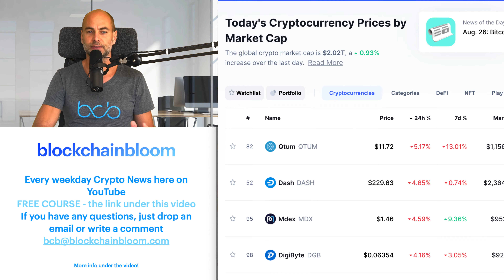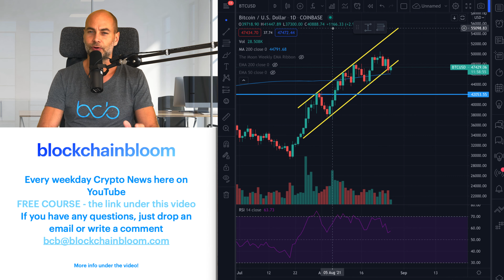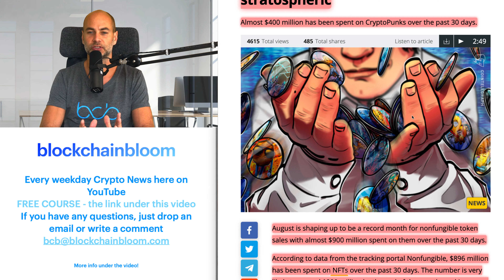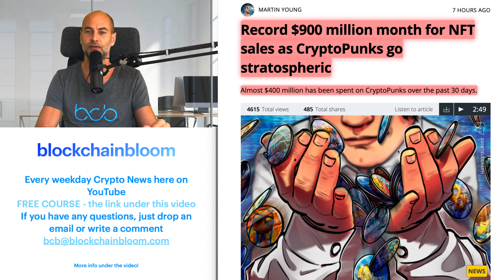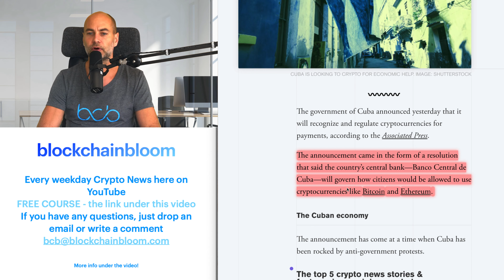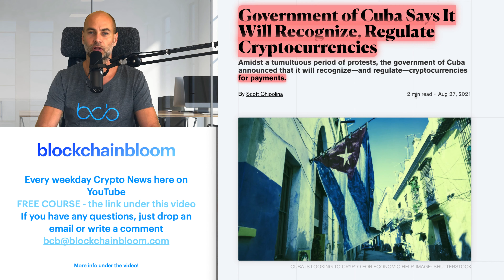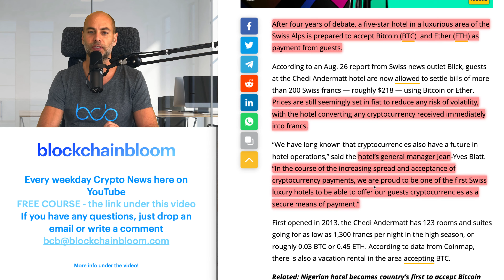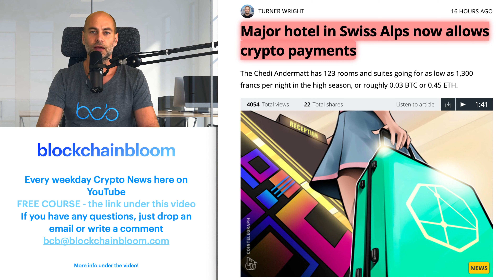RECORD $900 MILLION MONTH FOR NFT SALES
In today’s video:
00:00 Start
1:26 Cryptocurrency market overview
4:50 Record $900 million month for NFT sales
7:10 The government of Cuba says it will recognize, regulate cryptocurrencies
9:28 Hotel in the Swiss Alps now allows crypto payments